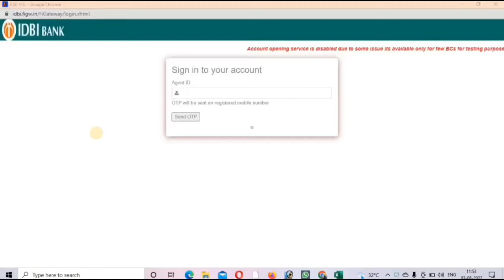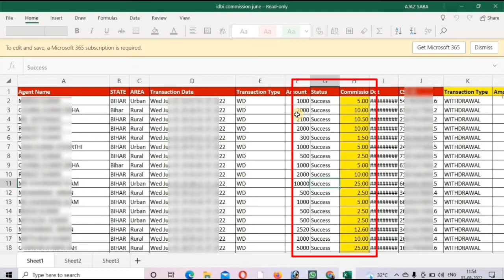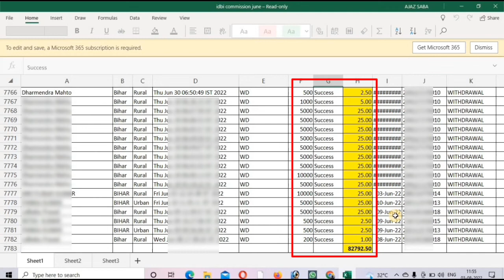idbi bank bc commission live proof | Idbi bank Csp Commission Chart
dosto is video me hamne bataya hai idbi bank csp commission chart ke bareme dosto agar aap idbi bank ka csp chalate hai to aapke liye pata hona chahiye ki idbi bank ka kitna commission kis service me milta hai aur agar aapko pata nahi hai ki idbi bank csp apply kaise karte hai to iski bhi hamne is video me jankari di hai aur sath me bataya hai idbi bank bc login kaise karte hai Csc Idbi Bank Bc Point Apply 2022

SEARCHABLE TOPICS
idbi bank bc commission live proof
Idbi bank Csp Commission Chart
idbi bank csp commission,csc idbi bank csp
csc idbi bank
csc idbi bank bc commission,bank bc commission
bank bc ko commission kitna milta hai
kiosk bank bc ko commission kitna milta hai
idbi commission chart 2022
idli bank bc commission
csp commission chart
csp me kitna commission milta hai
csp commission
idbi grahak seva kendra commission
idbi sanchalak ko kitna commission milta hai
idbi bc